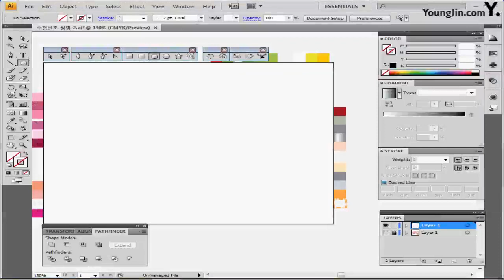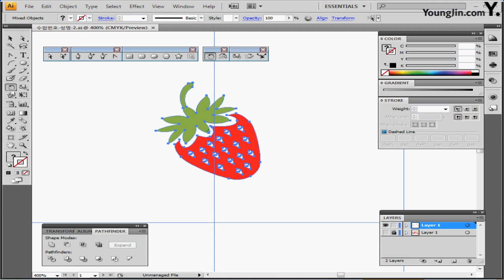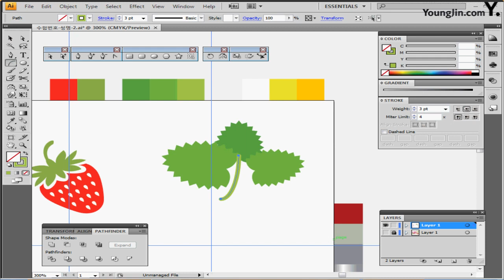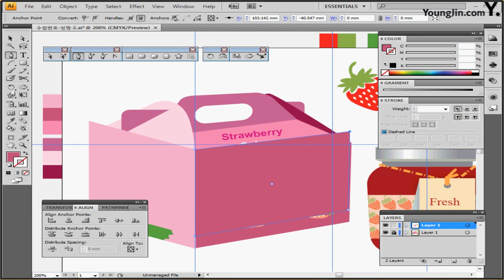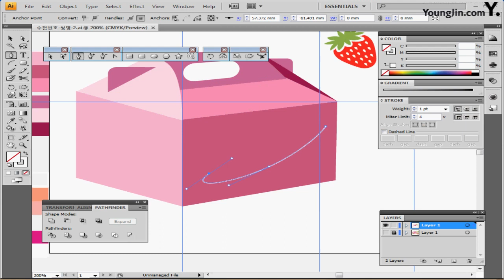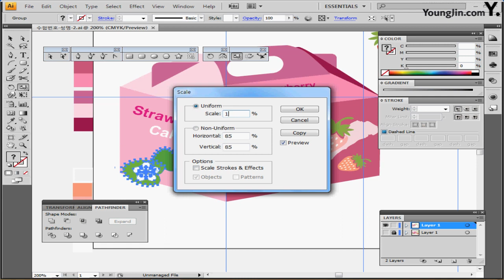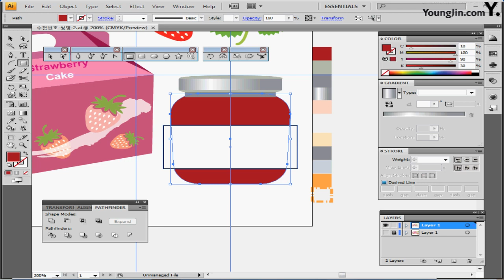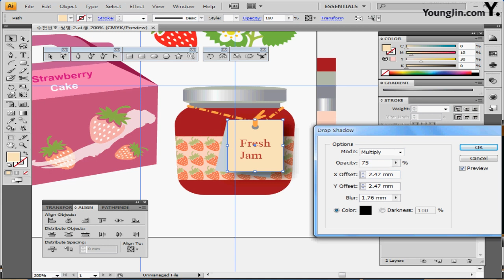기출 유형 문제 1회-2